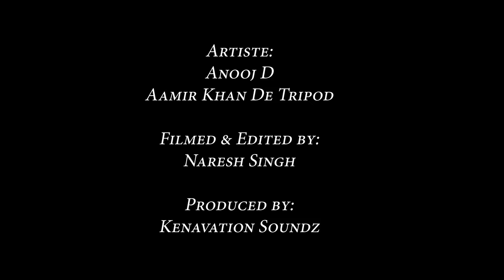Anooj D X Aamir Khan De Tripod - Party [Official Music Video] (2023 Chutney Soca)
Artiste: Anooj D X Aamir Khan De Tripod
Title: Party
Filmed & Edited By: Naresh Singh
Vocals Mixed & Mastered By: Imperial Recording
Produced By: Kenavation Soundz

Thanks To The Management & Staff Of:
Temptation Bar & Lounge

Special Thanks To:
Shellita Khemraj, Priscilla,
Natalie, Filecia Wahab,
Lesa Bhaisham, Didimuva,
Susie Diaram, Sahil Chouhan,
Sanita Singh, Kevin Singh,
Mamta B, Priyanka D,
Ravin, Steven

MY CHANNEL CONSISTS ONLY:
• Chutney Soca
• Traditional Chutney
• Bollywood Cover
• Bollywood Remix
• Bhajans

• Artwork
• Mp3 File